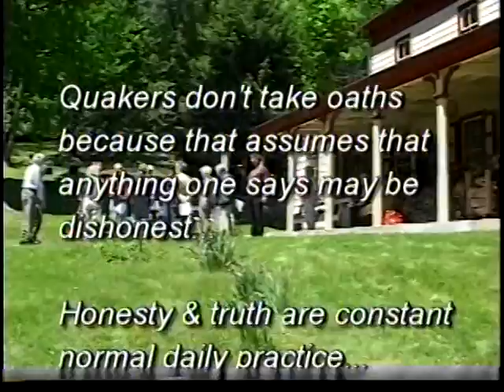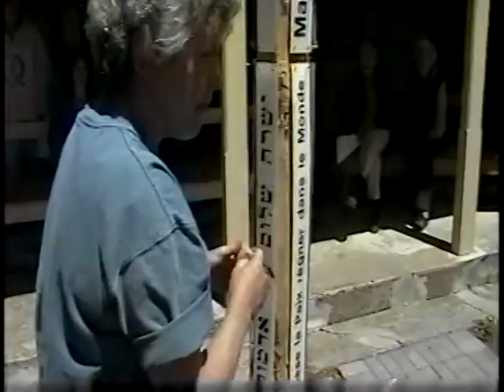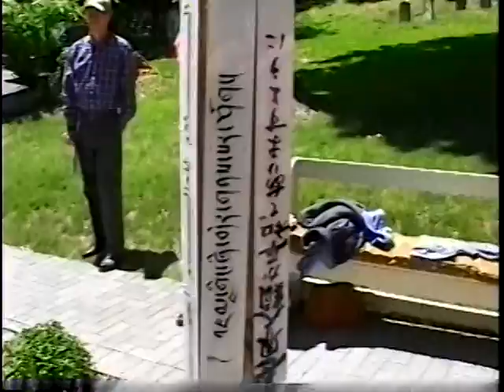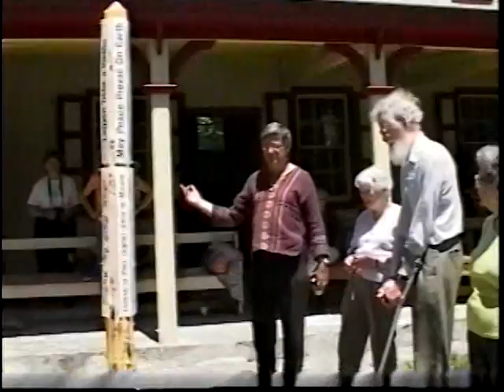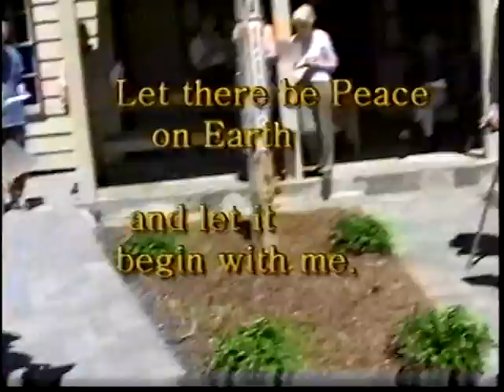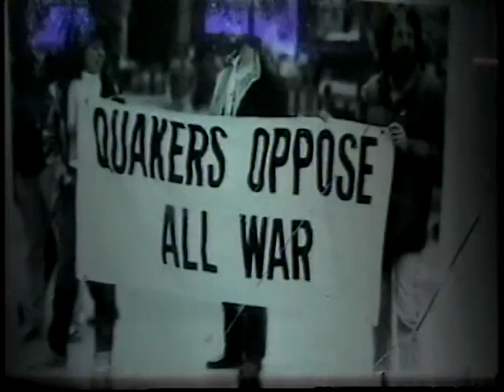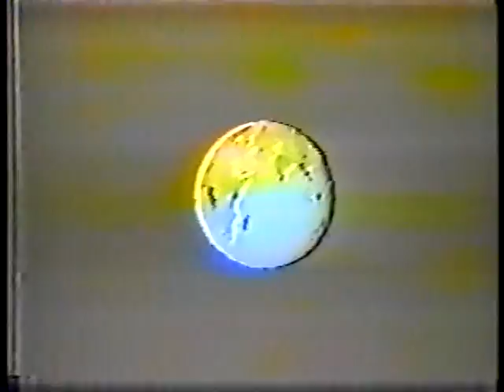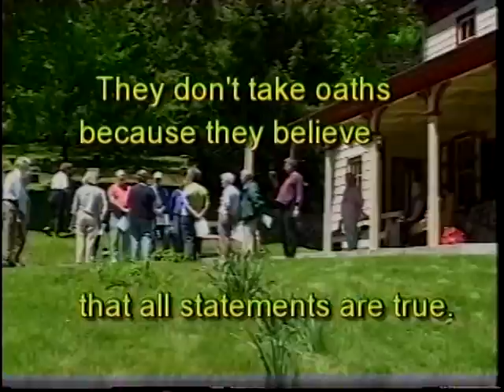Cliff Carpenter, on the Quakers -Planting a Peace Pole in Ammowok NY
Actor Cliff Carpenter (March 2 1915- Jan 9 1914, a month shy of 99), alongside his dear Jean talks about the history and meaning of Quakers who gather as friends in Peace and for peace. No icons, sermons nor hymns are part  of a weekly gathering to sit in silence and connect to "God"/ Creator/source...what ever the light serves and occasionally channels forth. A fine tradition of people who simply call themselves friends and welcomed in Indians or black people or women as equals (going back to the civil war times) and part of a circle that can sit together in silence and meditate together in peace and harmony as individual pillars of enlightened beings without a speech about Jesus Moses or Mohammad Krsina nor Buddha... The Quakers are humble and honest as a normal way of life. This video has some tracking problems as it was shot on VHS and is over 12 years old (2002/3) but the message is eternally classic as a stand up story. Planting a PEACE POLE,. Shot by MICHELE DANELS (& B camera/edited by Frank Craven).Cliff was a WWII veteran that fought for USA but was sympathetic to the ally Soviet Union and was a declared Athiest and Communist who believed in Fair play & community versus Capitalist greed that have no limits. He Stood up to the Union and formed a committee against Blacklisting during the McCarthy era and was an advocate for free press & real deal journalism. He actually bought Edward R. Murrow's Log Cabin house on top of Quaker Hill in Pawling  NY (20 Berry Lane) & wanted me (FC) to get the Prometheus Project going there. (a revolutionary radio tower that ignores FCC ruling controls and creates community based free speech radio always a radio man who starred in Terry & the Pirates & many other shows and graduated Beverly Hills High School.where he was friends with my own dad Actor John Craven. See him talk about the Blacklisting era on another video I posted on this youtube channel. Cliff had a great sense of humor, poetry and respect for nature and our ability to resolve war via dialogue & diplomacy. IMAGINE.